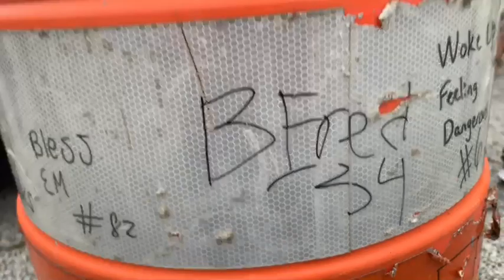This Is CLEVELAND | Cleveland Browns Season Opener Game Day Vlog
Browns tailgate, proving why we are the best fans in the world